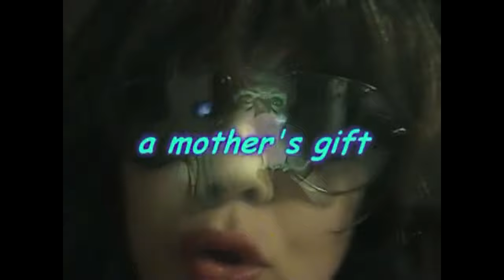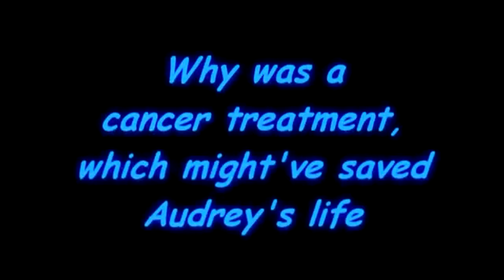Daddy Issues (a film) ~ Episode #2: Walk Through Fire [Audrey's Birthday Draft]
a film by Seth Derek Aronson
and Audrey Marie Swindell
for @Mindswell Films